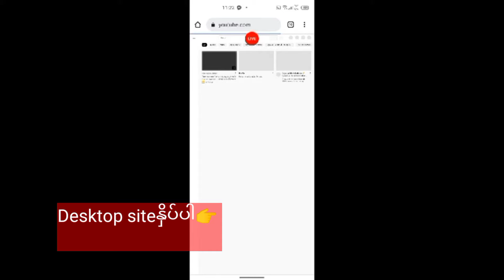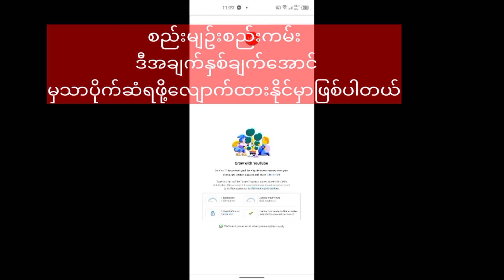Youtube ပိုက်ဆံရှာနည်း Youtube ပိုက်ဆံဒီနှစ်ချက်နဲ့ လိုအပ်ခြင်း#